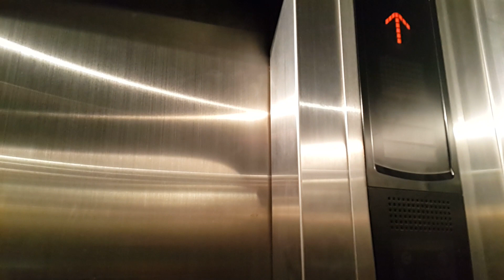Sài Gòn đi Vinh, Lào 26.7.2017(17)